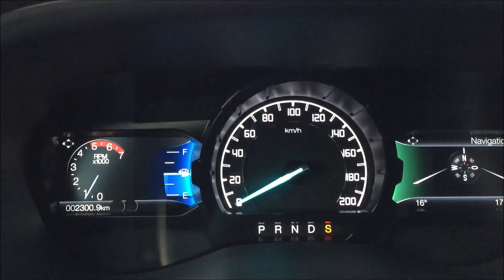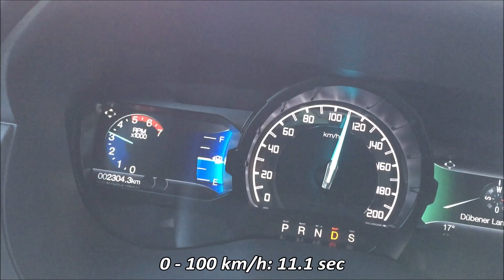2019 Ford Ranger 3.2 TDCi 5 cyl. 200 HP Acceleration | Automatic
Acceleration test with:
2019 Ford Ranger Limited
3.2 TDCi inline 5 cylinder turbo diesel engine
6 speed automatic transmission
200 HP / 3000 rpm (147 kw)
470 Nm / 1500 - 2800 rpm
all wheel drive (testet in rear wheel drive mode)
0 - 100 km/h: 10.9 sec
50 - 150 km/h: 23.2 sec

The best wheel cleaner I've ever had:

I use this tripod for my videos:
- it is fixed quickly
- magnetic feet